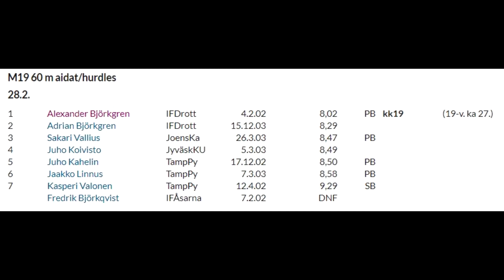Hall FM 2021 Tammerfors H19 60m häck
Det som skulle bli enkel trippelseger för ÖID blev närapå fiasko. Alexander vinner med ett ok lopp, Adrian blir tvåa men är ytterst nära att falla, speciellt vid andra häcken. Fredrik knycker, missar starten och efter det blir allt fel. Efter trippande fram till häcken fastnar foten och allt är förstört